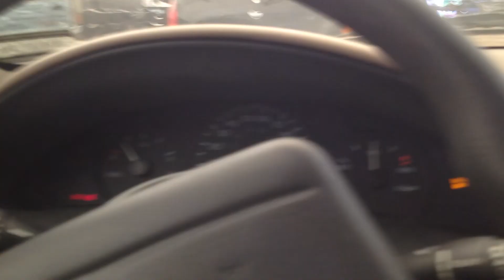BC9559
2001 CAVALIER 2.2 ENGINE